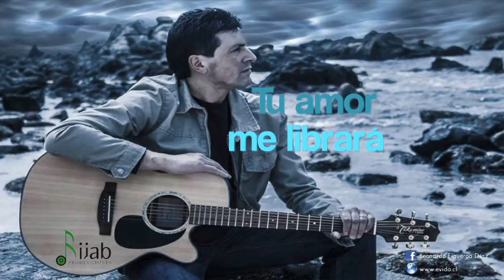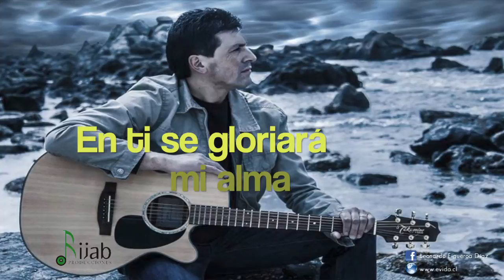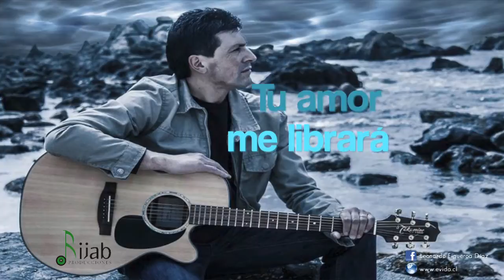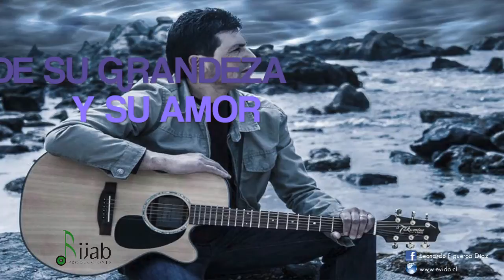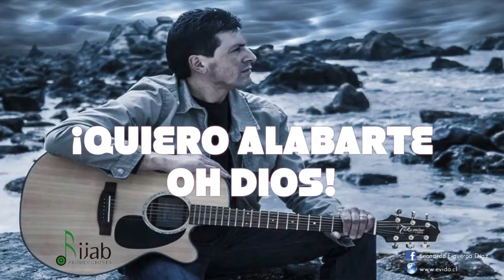Leonardo Figueroa Single Promocional // " EN TODO TIEMPO " //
Arreglos Musicales: Ricardo Jara
Batería: Daniel Guerrero
Bajo: Victor Zamora
Pianos: Francisco Jara
Guitarras: Ricardo Jara
Coros: Ricardo Jara
Video y Fotografía: Fabian Alonso